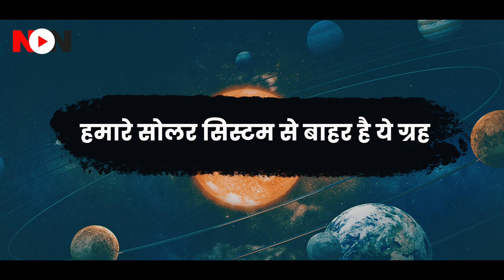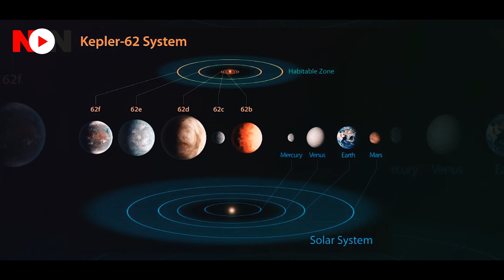भारतीय वैज्ञानिक की टीम का बड़ा कमाल, खोज डाली दूसरी धरती, बस सकती हैं बस्ती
Astronomers seem convinced that we have found the second earth that humanity quite desperately needs. A team of astronomers from the University of Cambridge have determined that an exoplanet called K2-18b is right in the middle of a habitable zone in its star system, which means it can possibly hold water. This super earth, is 124 light-years away from the earth we reside on, and is 2.6 times the radius of Earth. This exoplanet was first spotted by NASA’s Kepler space telescope in 2015 but at the time, it was difficult to determine the planet’s potential to host life.

“Water vapour has been detected in the atmospheres of a number of exoplanets but, even if the planet is in the habitable zone, that doesn't necessarily mean there are habitable conditions on the surface. To establish the prospects for habitability, it is important to obtain a unified understanding of the interior and atmospheric conditions on the planet - in particular, whether liquid water can exist beneath the atmosphere,” says Dr Nikku Madhusudhan of the Cambridge Institute of Astronomy, who led the new research. The K2-18b has a hydrogen-rich atmosphere, and is smaller than Neptune while larger than Earth.